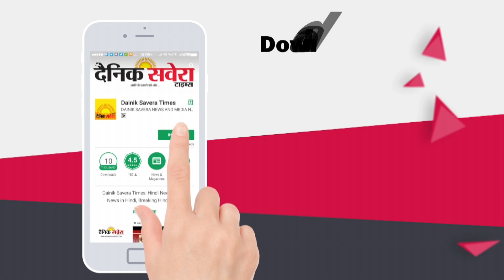Breaking: Amritsar में लाशों की अदला-बदली का मसला पहुंचा Highcourt, Hospital को Notice जारी